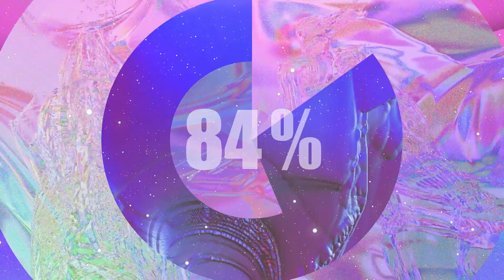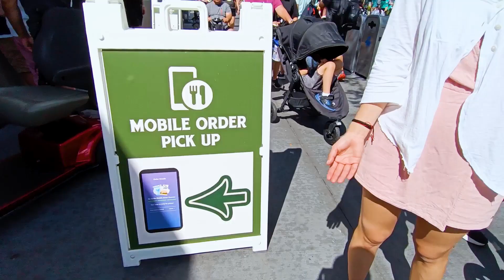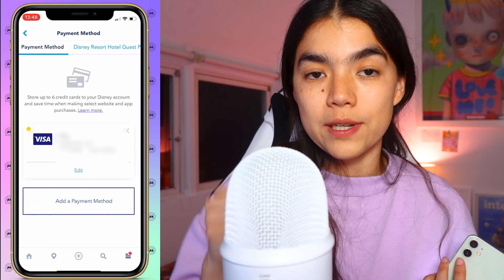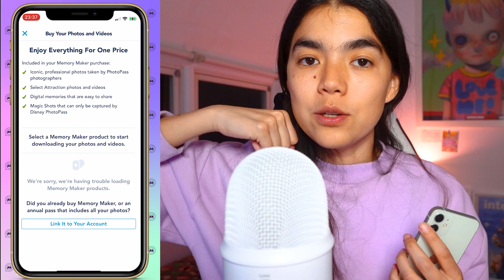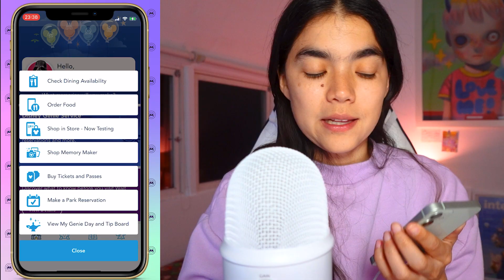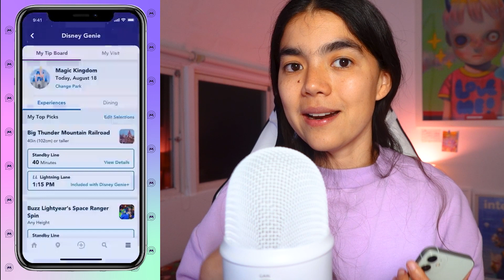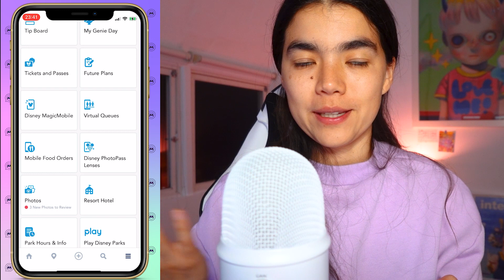CÓMO USAR MY DISNEY EXPERIENCE EN EL 2021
Si estás pensando viajar a los parque de Disney World en Orlando, Florida te recomiendo ver este video en el que te doy un tour guiado rápido de lo que necesitas saber para sacarle provecho a tu viaje usando la aplicación de My Disney Experience.